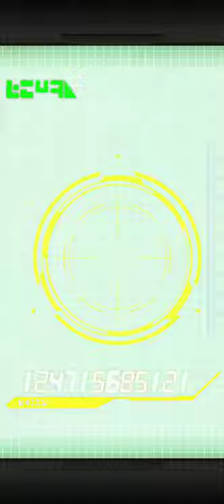INVOCATION KEFLA TEC (KALE & CAULIFLA) !!! DBZ dokkan Battle !!!